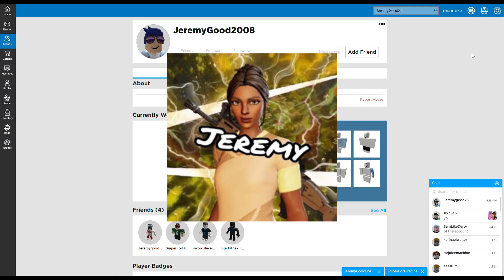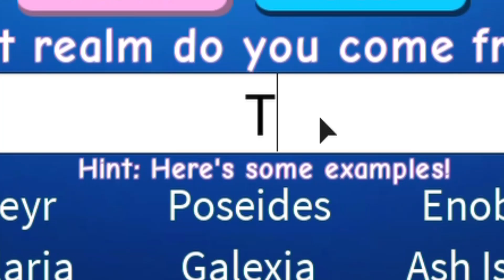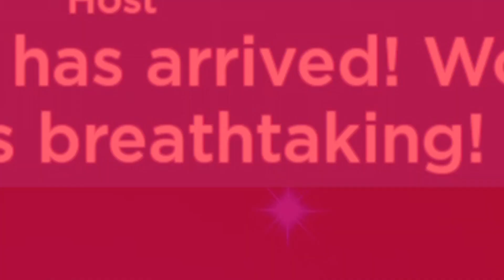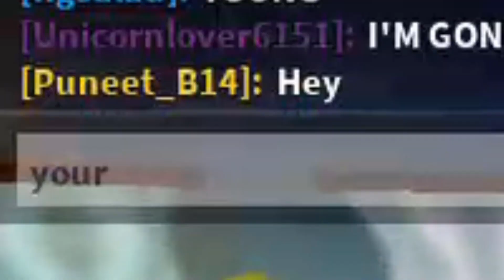BECOMING THANOS ON ROBLOX'S ROYALE HIGH (Ft. BroodiestBoar54 & Jeremy Good)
Hey Alives I'm FiveAlive And Today I'm Going To Be Playing ROBLOX'S ROYALE HIGH With BroodiestBoar54!